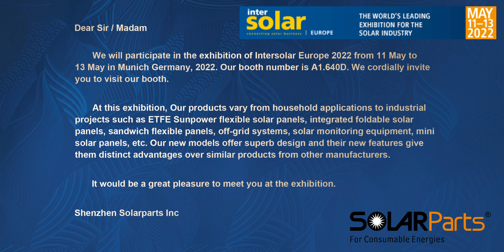Intersolar Europe 2022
Dear Sir/Madam;
This is Philip Wang, the business director from Shenzhen Solarparts Inc. hope you doing well!
We have taken part in the InterSolar 2022 and would like to invite you to visit our booth Nr. A1.640D, InterSolar Munich 2022.
We have researched and developed the new products and do our best and improve ourselves much more than in the past years.
The following is the InterSolar Invitation Letter, see you soon.